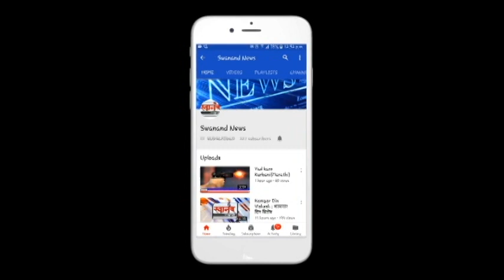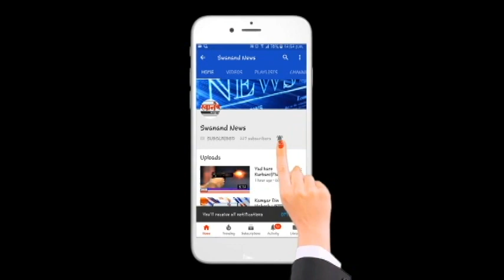या मंत्र्यांनी आपल्या सुरक्षेच्या ताफ्यातील वाहन केली जनतेच्या सुरक्षेसाठी शासनाला परत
SEND ME STUFF:

Near B.K.No.1416,
Maratha section - 32,
Ulhasnagar - 421004,
Dist. : Thane,
Maharashtra,
India

SEND ME STUFF:

Near B.K.No.1416,
Maratha section - 32,
Ulhasnagar - 421004,
Dist. : Thane,
Maharashtra,
India